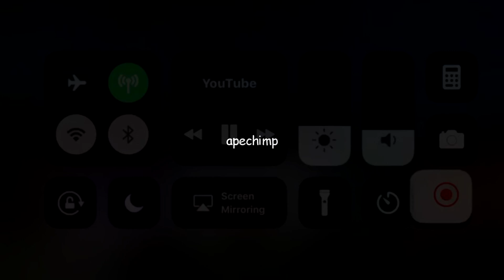my best meme to date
why am i still doing this?
find out on the next episode of the ben shapiro show